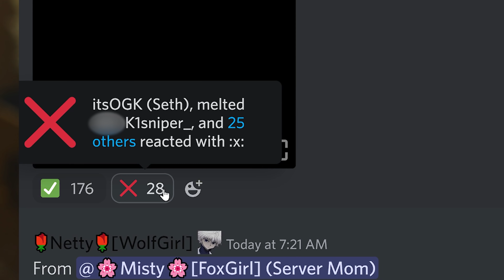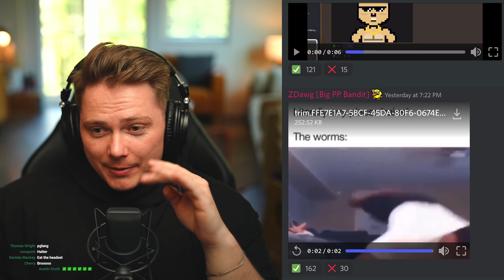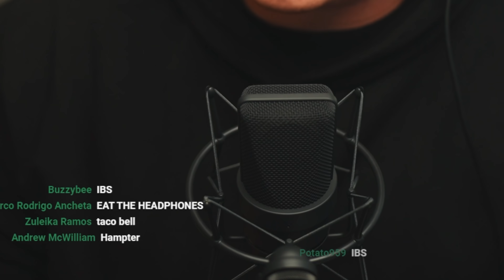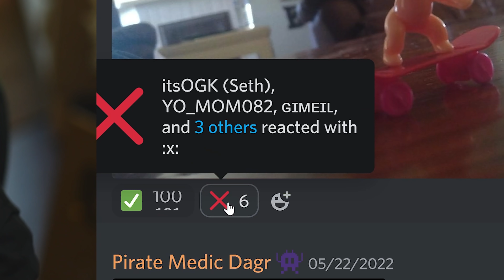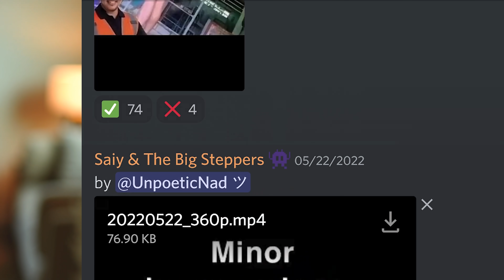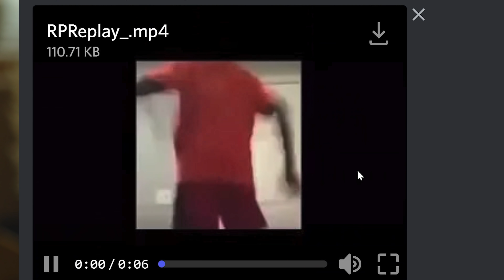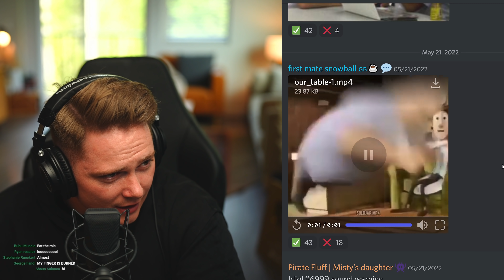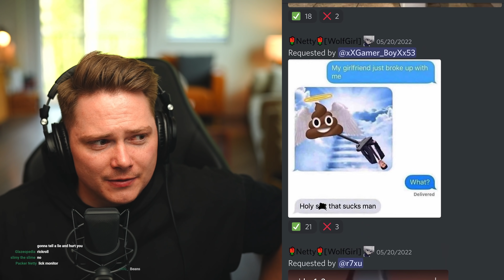You Laugh You Lose (extreme consequence)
TRY NOT TO LAUGH vs FUNNY MEMES